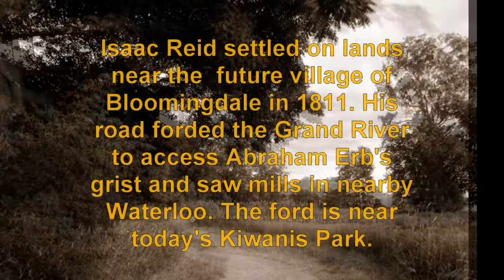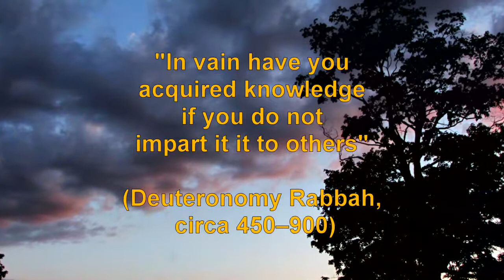Grand River Walter Bean Trail Marsland Landing, Waterloo Canada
Isaac Reid settled on lands near the future village of Bloomingdale in 1811. His road forded the Grand River to access Abraham Erb's grist and saw mills in nearby Waterloo. The ford is near today's Kiwanis Park. Photographed on a july evening approaching sunset, this slideshow features panoramic cloudscapes, landscapes, riverscapes and foliage closeups accompanied by guitarist William Ackerman performing his compositon "The Impending Death of the Virgin Spirit" and bookended with knowledge quotes by Albert Einstein, Thomas Fuller and Deuteronomy Rabbah.